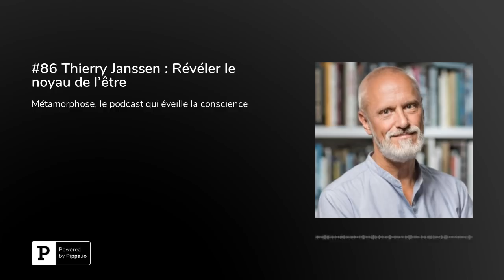#86 Thierry Janssen : Révéler le noyau de l'être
Anne Ghesquière reçoit dans Métamorphose Thierry Janssen, auteur et fondateur de l'Ecole De La Présence Thérapeutique (EDLPT) à Bruxelles, qui va nous partager comment révéler ce noyau de l’être à l’intérieur de nous, au-delà de nos personnalités.  Un nouveau podcast flash spécial confinement - Épisode #86

Chaque semaine, en ce temps de confinement, je vais vous proposer des clés avec des invités lumineux, en plus du podcast du lundi, pour nous aider à vivre au mieux cette période intense et initiatique… en espérant que cela nous offre des pistes pour cheminer en conscience.

Dans cet épisode, Thierry Janssen parle des thématiques suivantes :

Qu’est-ce que ce noyau immuable à l’intérieur de nous, une pure conscience silencieuse comme tu l’appelles ?
Qu’est-ce qui se joue à l’intérieur de nous en ce moment au niveau du mental ?
Comment cela impacte notre système immunitaire ?
Comment ouvrir notre cœur ?
Quelle méditation proposes tu comme la « Plongée dans le silence à l’intérieur. »
Toi qui est un soignant, ancien chirurgien et psychothérapeute et fondateur l'École de la Présence thérapeutique, quel message pour les soignants pour rester en présence d’eux-mêmes et des autres ?
Quelle est ta plus grande espérance pour ce monde qui est à un tournant crucial ?

Qui est mon invité de la semaine, Thierry Janssen ?

Thierry Janssen est chirurgien devenu psychothérapeute, il est l'auteur de plusieurs livres consacrés à une approche globale de l'être humain, au développement de la "médecine intégrative" et à une vision plus spirituelle de la société.

C'est une âme aux enseignements spirituels précieux et qui témoigne, dans son dernier livre « Ecouter le silence à l'intérieur », du chemin extra-ordinaire qui a profondément modifié son existence. Il est le fondateur de l'École de la Présence thérapeutique, à Bruxelles. Retrouver sur le site Internet toutes les ressources pour vivre cette période : des méditations et des vidéos, tout cela libre d’accès. Plus d'informations sur l'invité, sur le site Internet de Thierry Janssen.

Retrouvez Métamorphose, le podcast qui éveille la conscience sur Apple Podcast / Google Podcasts / Spotify / Deezer / YouTube / SoundCloud / CastBox / TuneIn.

Suivez les épisodes sur mon Instagram, découvrez l'invité de la semaine et gagnez des surprises ;-)

Bonne écoute !